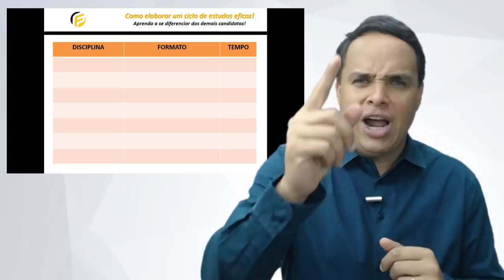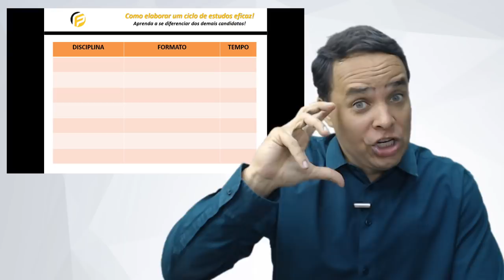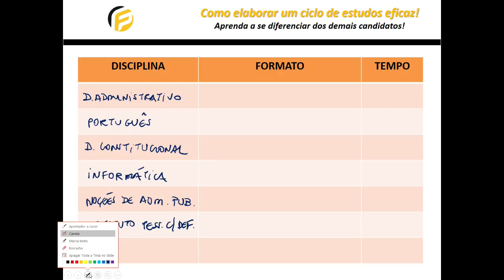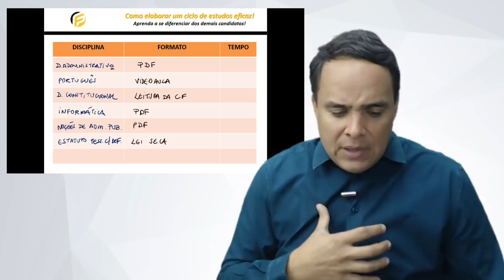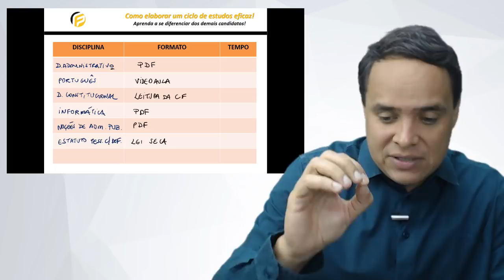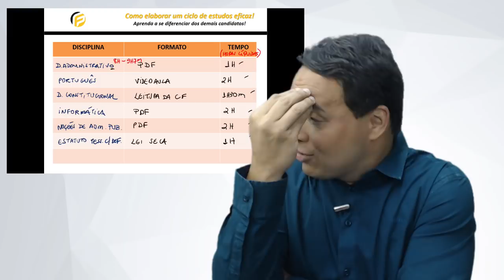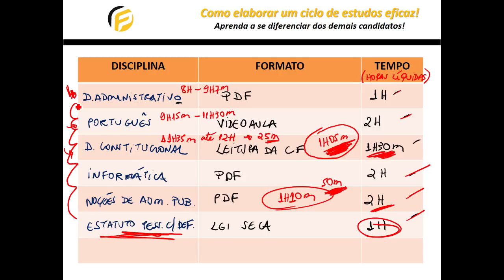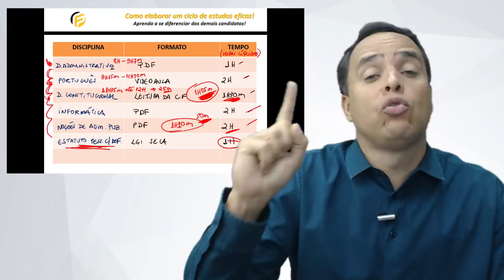O CICLO DE ESTUDOS é o primeiro passo para sonhar com a APROVAÇÃO | PILAR 01/15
Ter um planejamento de estudos em mãos é o primeiro passo para conseguir a aprovação em um concurso público. Entretanto, nem todos os candidatos conseguem entender a importância dessa ferramenta.

Este é o tema do vídeo de hoje, por meio do qual você aprenderá a pensar como um concurseiro profissional!